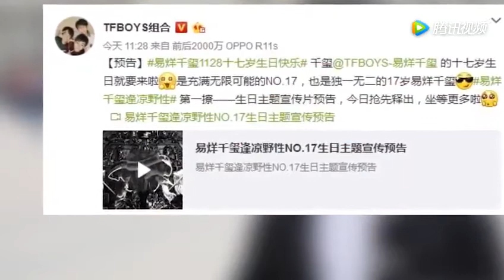易烊千玺生日主题预告公开，四字弟弟的生日主题果然很酷哦 YouTube